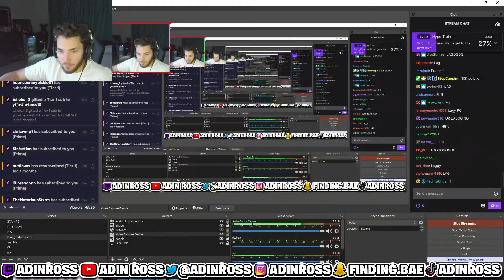xQc giving adin solid advice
best twitch stream clips of adin ross being adin ross

adin ross, sus, rap, freestyle, gambling, twitch, stream, zias, lou, ssb